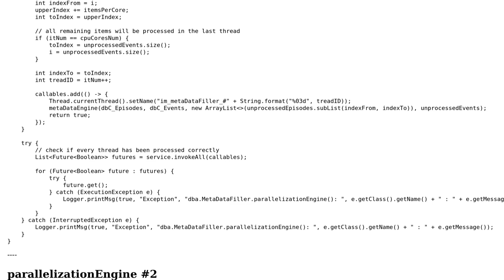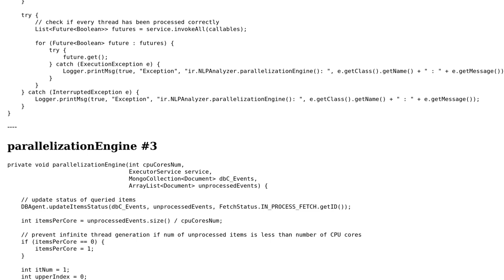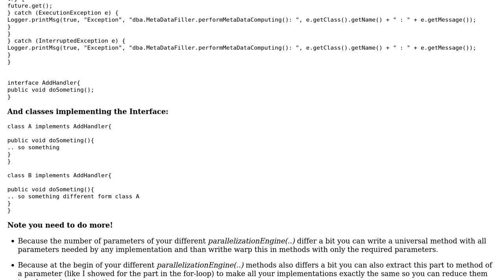Code Review: Business logic parallelization engine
With thanks & praise to God, and with thanks to the many people who have made this project possible! You are responsible for your own actions.